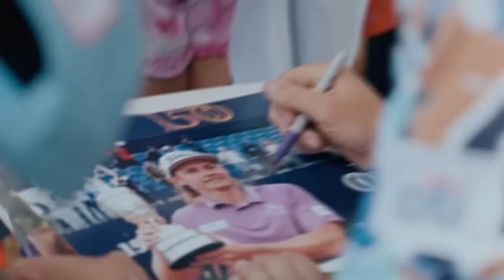Everyone HATES Cameron Smith.. Here's Why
Welcome back to Sporting Focus, today on the channel we're going to be talking about "Everyone HATES Cameron Smith.. Here's Why" if you're excited to learn more about this then make sure you watch the whole way through because you don't want to miss the details we have for you!